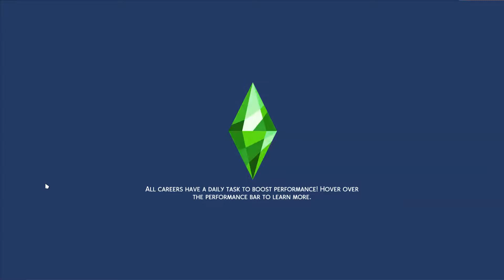Generation... TWO / The Sims 4: 100 Baby Challenge / Part 1